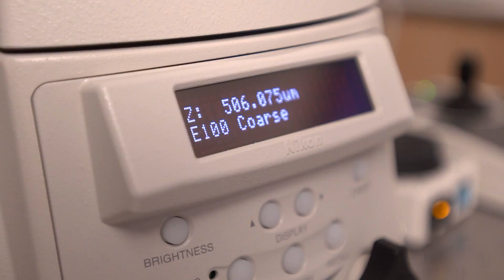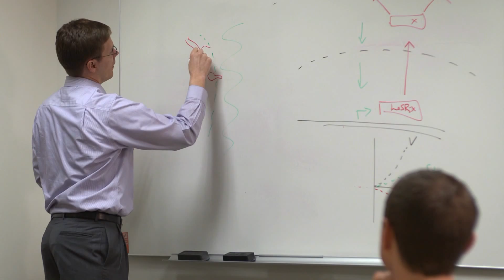TAMEST 2015 Edith and Peter O'Donnell Awards Tribute Video - Medicine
Thomas F. Westbrook, Ph.D., Baylor College of Medicine, was the recipient of the 2015 Edith and Peter O'Donnell Award in Medicine.